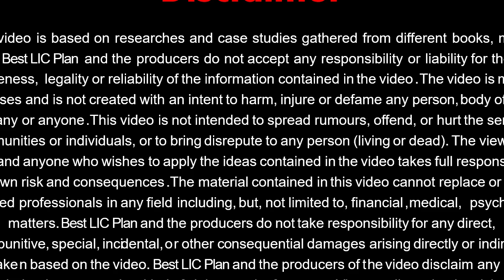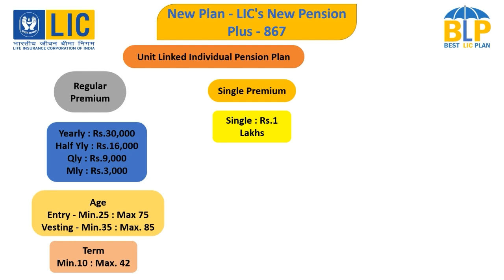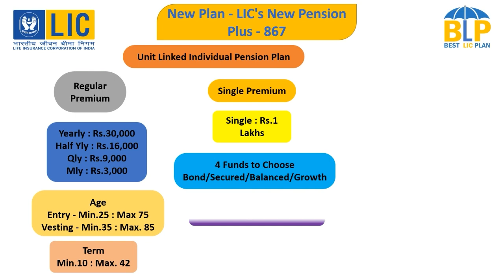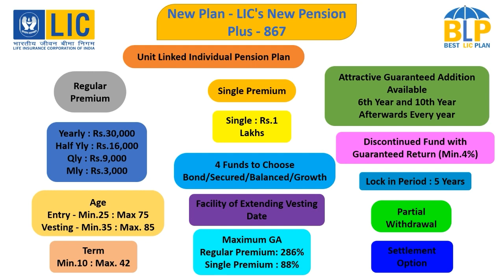LIC's Launch New Plan | LIC New Pension Plus Plan 867 | New Pention Plus 867 | Detail in Hindi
दोस्तो इस चैनल पर मैं आपको LIC से सम्बंधित जानकारियां देता हूँ जो ग्राहक और एजेंट दोनो के लिए बहुत ही उपयोगी साबित होगी मेरे अनुभवो से फायदा उठाने के लिए  और इस काम मे मुझे प्रोत्साहित करने के लिए  इस चैनल को सब्सक्राइब अवश्य कर ले धन्यवाद।

If You have not added your PAN Details with your policy, then click on the below link and add details -